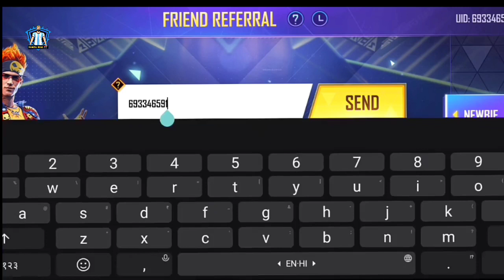September Elite Pass Discount For Pakistan server 2022 | free fire september mystery shop 2022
_________ Instagram Link _____________

Pakistani YouTubers
@ Javeria Gaming
 @ Rkg Army
@ Rkg Zaccy
 @ Prg Army
@ Qari Ff
@ Mannu Gaming
 @ Rufe Bhai Ff
@ YotoKillers Gaming
 @ Roar Gaming
@ Sheikh Gaming
@ Bornstar Gamer
@ Jack Official Pk
 @ Zain Gaming
@ Gamer Aleem
@ The Skinzo Ff
@ Unusual Gaming
 @ Smokey Army
@ Rank Zero
@ Ziddi Pathan Gaming
@ A7K Gaming
@Habib Gaming

Indian Youtubers:
@ Sooneeta
@ Raistar
@ Gyan Gaming
@ Lokesh Gamer
@ Total Gaming
@ Ajju Bhai
@ Amit Bhai
@ SkyLord
@ Shrey Yt
@ Two Side Gamers
@ Casual Gaming
@ Assasins Army
@ Team Lava
@ Team Survivors
 @ NonStop Gaming
 @ Titanium Gamer
 @ Dk Official
@ Boss Official

1. free fire new event
2. free fire new event today
3. new event free fire
 4. ff new event
5. ff new event today
 6. free fire new update
7. today free fire new event
8. free fire new events
9. free fire today new event
10. new event ff
11. new event free fire today
12. new event in free fire

More Queries :
new event free fire pakistan ff new event pakistan ff pakistan